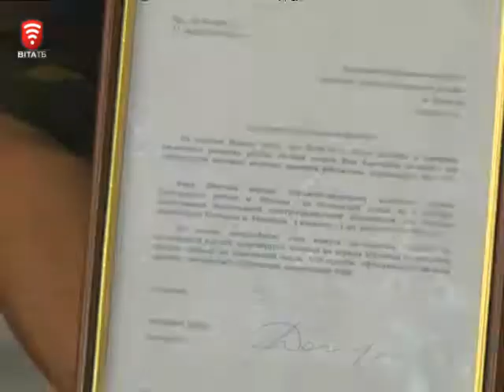Телеканал ВІТА Новини 2014-09-12 Стіл – трансформер – він же рятівник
Обладнанням майбутнього поповнився Вінницький військово – медичний центр. Принаймні таку характеристику мобільному електрогідравлічному операційному столу дав начальник лікувального закладу.